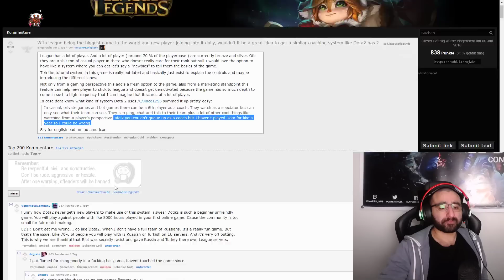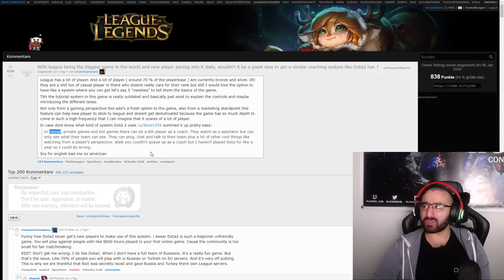Coaching System in Lol? [LOL Talk] ]League of Legends] [Deutsch / German]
Auf Reddit wurde darüber geredet das es in DOTA2 ein Coaching System gibt und wie League of Legends davon profitieren könnte.
Beim LOL Talk gehen wir das ganze mal durch!